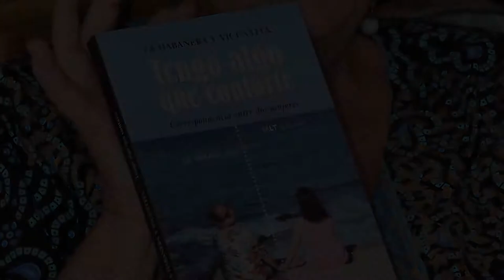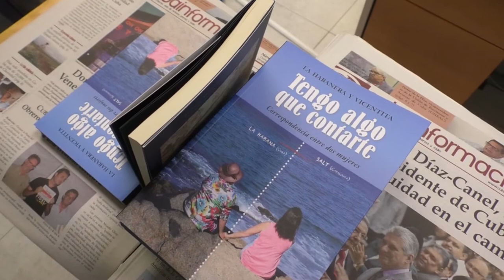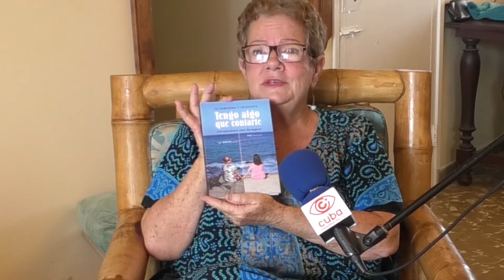"`Tengo algo que contarte´ es un libro hecho con el amor de la Solidaridad"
Regla Díaz Hernández, profesora del Instituto Superior de Relaciones Internacionales de Cuba y exdiplomática, es "La Habanera", coautora del libro "Tengo algo que contarte. Correspondencia entre dos mujeres", editado por La Guerrilla Comunicacional. Fuente